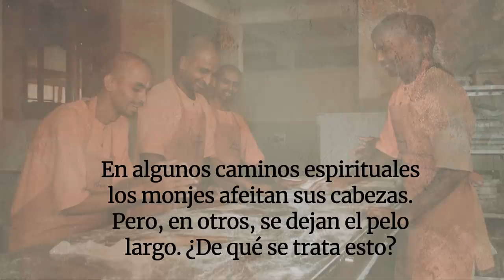Cómo afeitar tu cabeza puede elevar tu energía | Sadhguru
Sadhguru explica cómo afeitarse la cabeza ayuda a quien está realizando un determinado tipo de sadhana espiritual, y también habla de por qué algunos yoguis, por el contrario se dejan crecer el pelo.